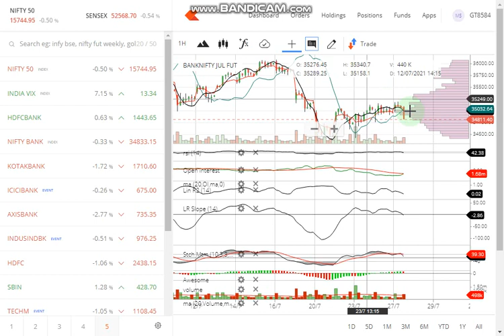Nifty New Strategy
Nifty  New Strategies get more.
Nifty Option Market strategy for 26th July 2021 | In Hindi
Disclamer
only—we show how to apply different statistical/data science techniques
to problems in the financial domain, such as stock price prediction and
asset allocation. By no means should the information in the youtube be
considered investment advice. Financial markets are very volatile and you
should invest only at your own risk!
Keep stop loss if Nifty goes 15877